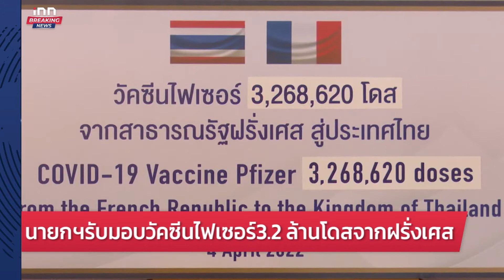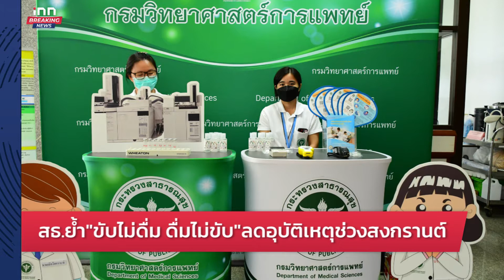"ทนายตั้ม"แจงปมคลิปเสียง"แรมโบ้"ไม่ยืนยันตัดต่อหรือไม่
“ทนายษิทรา” ชี้แจงปมเผยแพร่คลิปเสียง “แรมโบ้อีสาน” เพื่อต้องการตรวจสอบข้อเท็จจริงเกี่ยวกับเงิน 15 ล้านบาท ที่นำไปใช้ในการเลือกตั้ง รวมถึงการจัดสรรโควตาสลากกินแบ่งรัฐบาล ไม่ยืนยันมีการตัดต่อหรือไม่ อ่านต่อ...